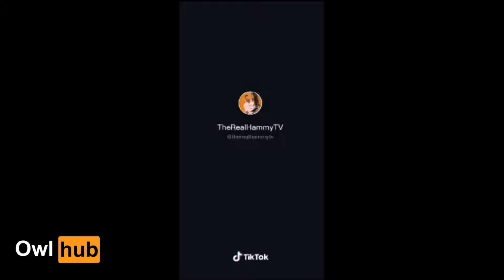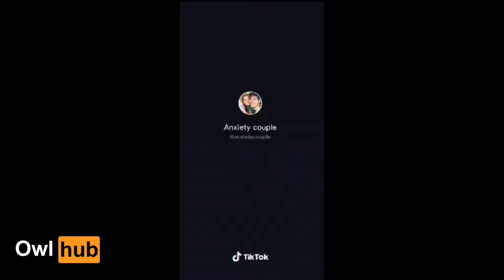Do you Wanna a bang | TIK TOK MEMES and Funny Tik Tok Compilation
Do you Wanna bang, Funny Tik Tok Compilation

Funny Tik Tok "Do you wanna bang?!" prank

Lets get 1000 Subscribers before my birthday 22th of September)) because I have some goodies for you're). Thank you for all of you for SUPPORT!!!

Soon we will be make part two of Shut up challenge video

Because...

😍 The More Subscribers We Get The Better And More FUNNY VIDEOS We Can Continue Making.

Welcome to "Tik Tok memes and Funny Tik Tok Compilations" video series channel.

I would like to thank to Succculent  for getting me into the TikTok compilation scene, he inspired me along with other TikTok compilation YouTubers such as FakeMeme, Wifi Plug and Willanator to try and create the funniest TikTok compilations in 2020.

and ... We have good news for you!

STAGE 1
After reaching 10K subscribers every month we will give away $ 100 among subscribers until we get 50K!

STAGE 2
After we get 50K subscribers we will give away $ 200 every month!

STAGE 3
When our community reaches 100K subscribers we will give away $ 300 every month untill 500K subscribers!

STAGE 4
When there are already 500K of us, we will give away as much as $ 500 every month !!

STAGE 5
Finally, when we reach the coveted 1M subscribers, we will make 10 prizes and put a whopping $ 1000 in first place !!!
We do all this in gratitude to you to our viewers, our goal is to distribute two of the most important things in life FUN and MONEY!
We will be giving away $1000 every month as long as our projects exists!

Draw conditions:
1. Subscription to our channel channel
4. Like our video on Facebook
5. Be active in the comments, write which video you liked the most and on what topics you want to watch the video
6. Laugh more often, in our difficult time this is very important and wait for the announcement of the result through the randomizer)

It's just hashtags, scroll down.)